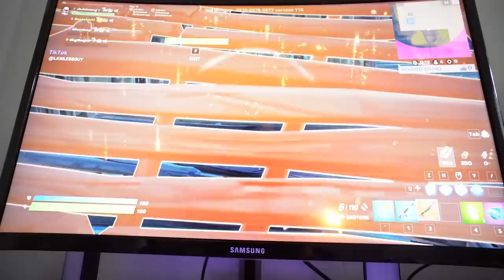LAST TO LEAVE THE GAMING ROOM!! | JKREW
In today’s video, the Krew are doing a very fun challenge, today’s challenge will be the last to leave the gaming room wins. This challenge should be very easy for all of them because they love hanging out in the gaming room. Before they start this fun challenge, they have to determine how many belongings they are allowed to bring in the gaming room. Mom had to put that twist in because otherwise they would stay in the gaming room for a very long time and this video would probably be hours long. Mom did a few challenges that gave the Krew an opportunity on how many things they were allowed to bring. Maddy won the most items and Cilla the least items. While in the gaming room they played a lot of gaming videos and made-up challenges on he has to leave the gaming room first. The first one that had to leave was Anthony. Cilla ran out of food and water, and she started to get bored, she was thinking about leaving the gaming room. Did she end up leaving? Who do you think won this challenge? You must watch this video until the end to find out who won this fun challenge. We hope you enjoy this video as much as we enjoyed filming it.

☆ SOCIAL MEDIA ☆